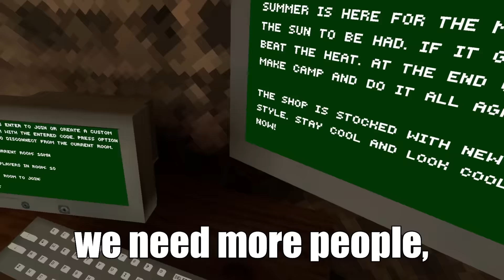Saying YES to EVERYONE in Gorilla Tag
in this Gorilla Tag VR video, I said YES to every minigames kid and joined their lobbies...

im turbo alligator and i played the new gorilla tag update with the community.